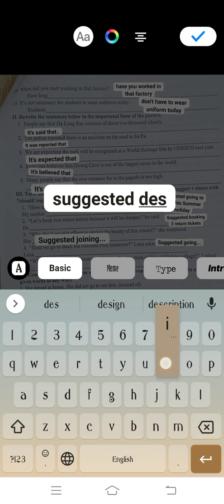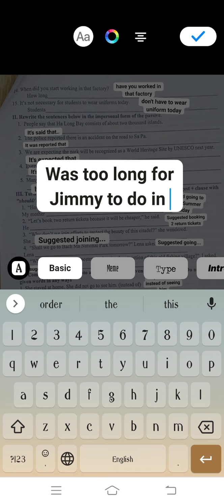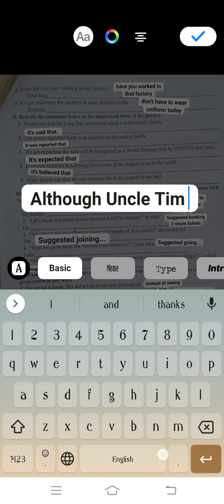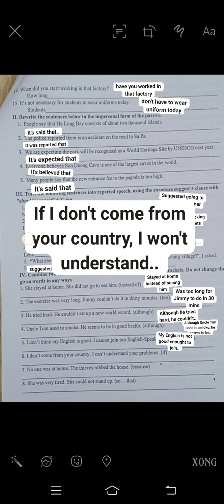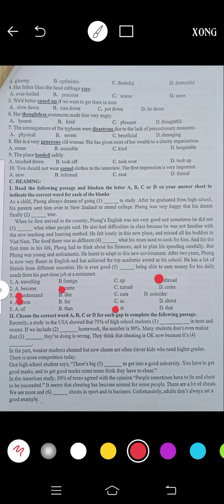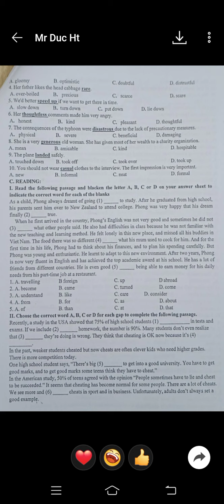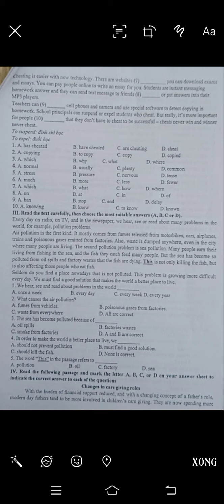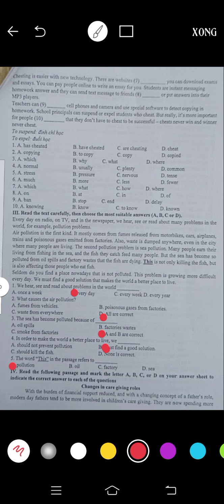CHỮA ĐỀ CƯƠNG HK1 LỚP 9 ĐỨC THẮNG - PART 4